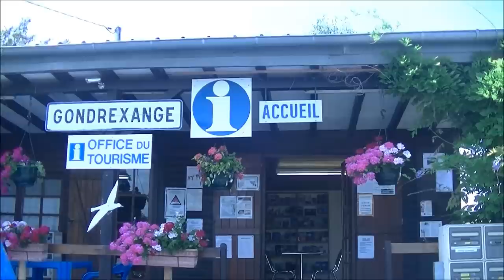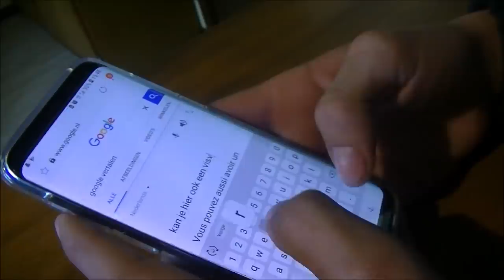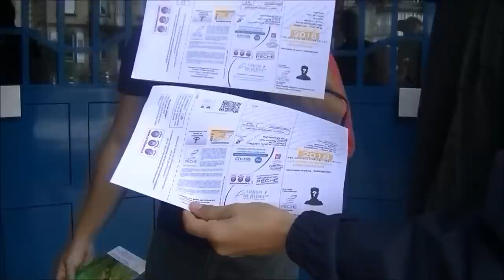Karpervissen in Frankrijk 2018 - Strijden voor vis! Met DWfishingTeam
Beste kijkers, hier is hij dan: DE FRANKRIJK VIDEO 2018!
in deze video gaan Daniel Wietse en Tjitte karpervissen in Frankrijk, voor het eerst zonder ouders! De gasten zijn deze sessie knetter gek en zetten alles op alles om er toch een mooie openbaar water karper uit te trekken, echter zijn wij na de ener laatste dag de bestanden kwijt geraakt maar het eind resultaat is toch geweldig en daarom wilden we het jullie niet onthouden. vond je het nou leuk laat dan even een blauw duimpje achter, en abonneer als je niks van de aankomende video's wilt missen. binnen een paar weken staan de Thailand en de Spanje video ook online, en start het 2e seizoen van "karpervissen met", dus mis het niet!

Lees ook het artikel in Spiegel Magazine!

In samenwerking met Nash & Spiegel magazine

Leuk? LIKE